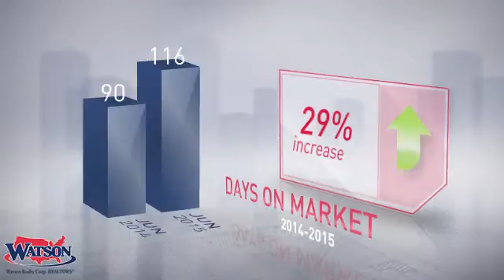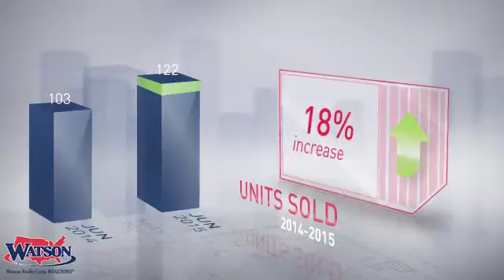Nassau County Market Update,FL, Real Estate Market Update from Watson Realty,July, 2015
Watson Realty Video Update recapping market activity within Nassau County Market Update, FL, during the month of July, 2015